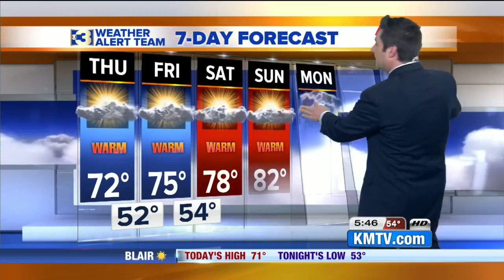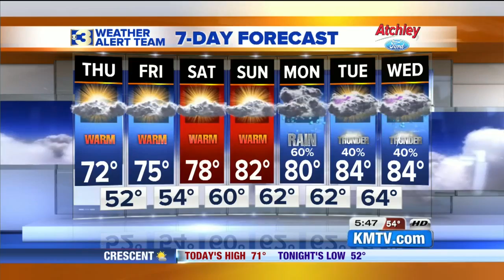KMTV Action 3 News This Morning